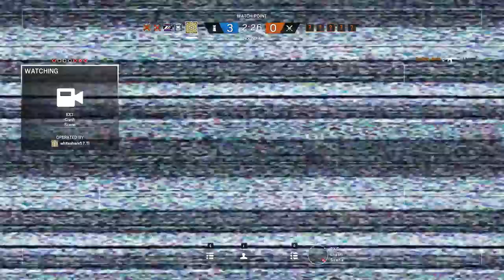UN TURN DE MALADE ! - RAINBOW SIX SIEGE